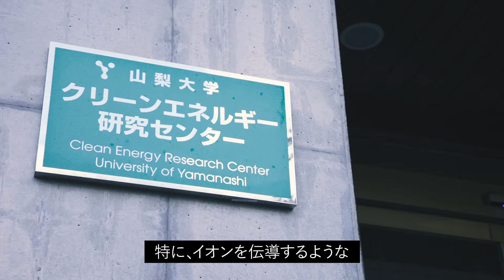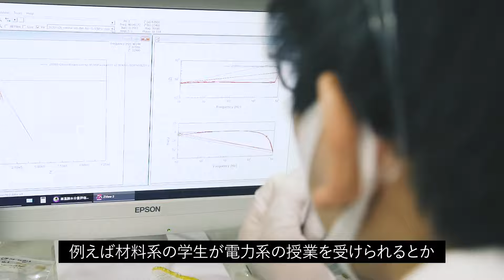PEPプログラム教員紹介｜山梨大学 宮武健治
パワー・エネルギー・プロフェッショナル育成プログラム【PEP】。
それは人類活動の基盤である電力・エネルギーのインフラ・システムが大変革を迎えているこの時代を切り拓き、未来社会を担う高度な「知のプロフェッショナル」を輩出するために、世界最高水準の教育力・研究力を結集した国公私立13大学連携による、5年一貫の博士人材育成プログラムです。